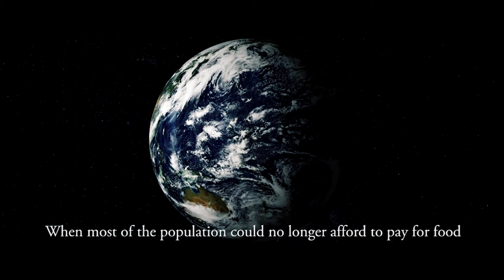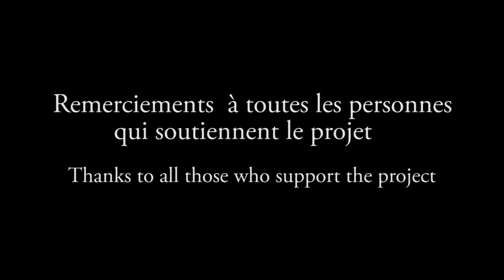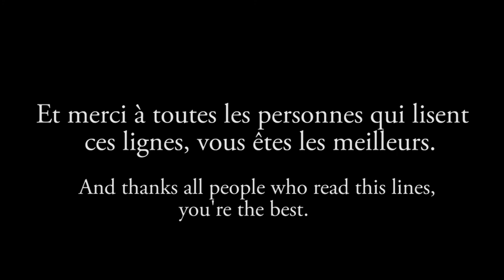Eole [ENG Subtitles] (Post apo) Court métrage - short film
Le Scott marche depuis plusieurs jours dans une direction et dans un but inconnu.
LeScott walks since several days in a direction and unkownledge goal.

Absolution, post apo d'anticipation, décrit un monde qui a régressé fortement sur plusieurs points, avec un décroissement de la population.
Absolution, post apo series anticipation , describes a world that has regressed sharply on severeal points, with a decrease in population.

Petite faute en Français dans le générique de fin. Désolé pour les gens qui seraient offusqués et auraient les yeux qui saignent. Pas évident de faire plusieurs heures de taf tout seul et laisser passer une maigre faute d'orthographe.